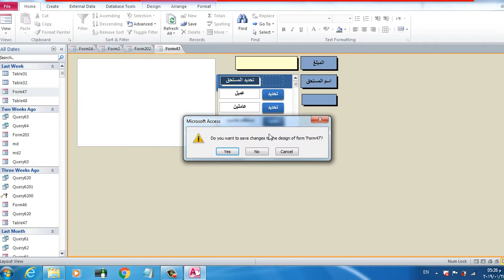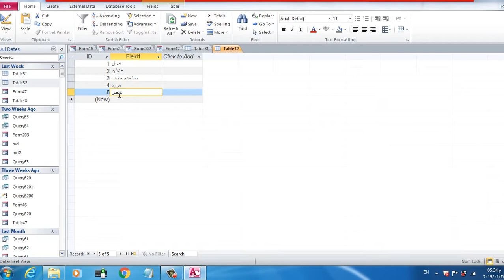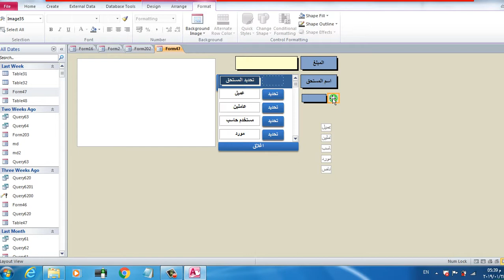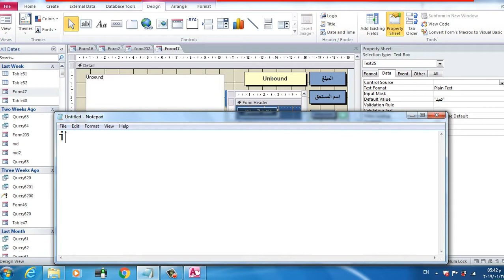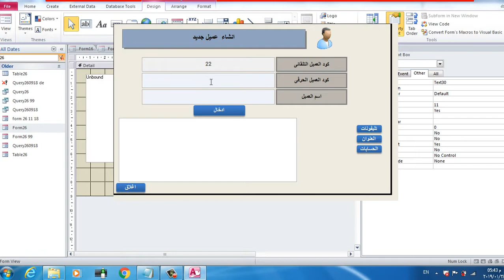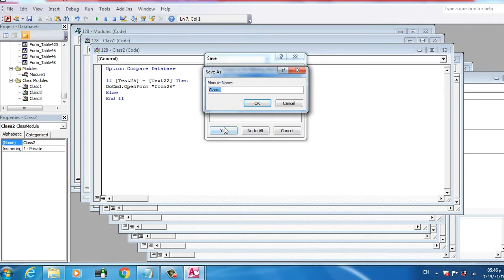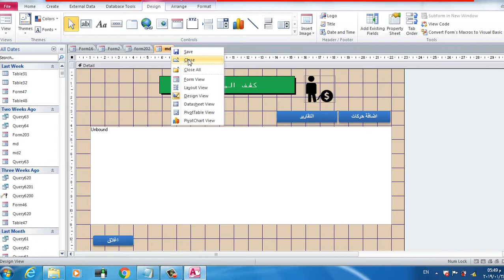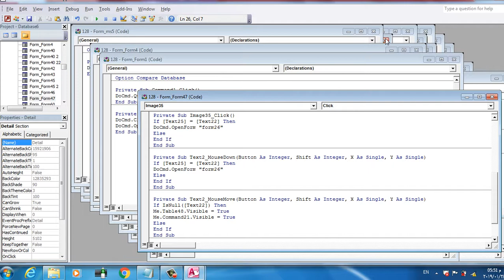شرح اكسس Access قسم المدين و الدائن الجزء السابع